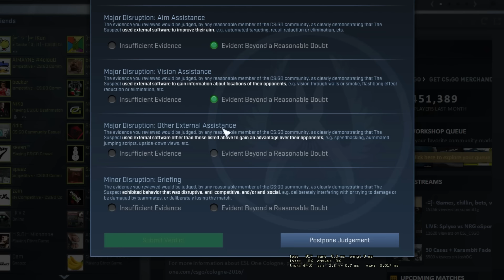How many cheats does this guy have? CS:GO Overwatch!